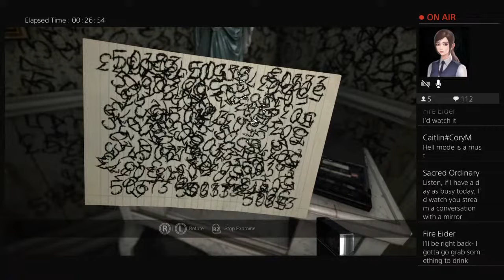Visage [2] Dolores' Chapter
Chapters:
00:00:00 - House - Investigating
00:10:20 - Dolores' Chapter
02:17:16 - House - Investigating
02:41:34 - VHS Tape - Negligence
02:51:26 - VHS Tape - Affliction
02:55:13 - House - Investigating
03:16:56 - VHS Tape - Affliction
03:36:21 - VHS Tape - Indifference